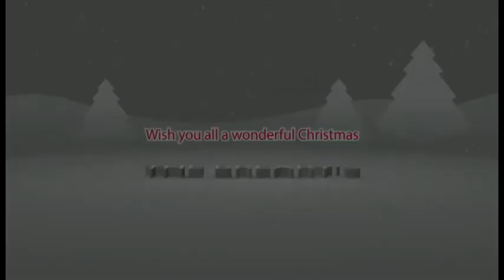Merry Christmas from the breary's